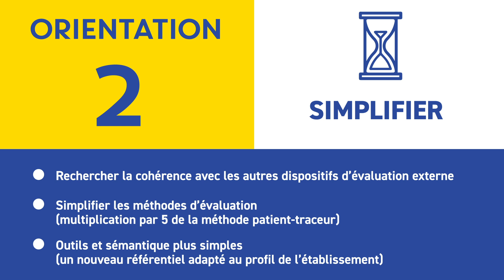Nouvelle version de certification des établissements v2020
La certification a été développée en France en 1999. En 20 ans, les exigences de qualité ont été renforcées et la maturité des établissements a progressé. Le dernier manuel de référence date de 2010.

Le dispositif doit évoluer. Il s’agit désormais de l’adapter aux exigences actuelles et aux évolutions du système de santé (engagement du patient, organisation des parcours de soins …), mais aussi de rendre compte de l’efficacité des organisations mises en œuvre en termes de résultats pour le patient.

Depuis mai 2018, les équipes de la Haute Autorité de santé co-construisent cette nouvelle version de certification avec les professionnels de terrain.